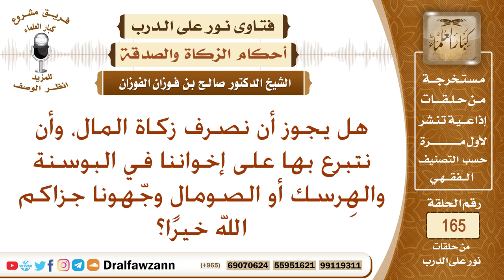هل يجوز صرف زكاة المال على إخواننا في البوسنة والهرسك أو الصومال؟ الشيخ صالح الفوزان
نص السؤال: هل يجوز أن نصرف زكاة المال، وأن نتبرع بها على إخواننا في البوسنة والهِرسك أو الصومال وجّهونا جزاكم الله خيرًا؟
السيرة الذاتية :
للاشتراك في قناة الشيخ صالح الفوزان

رئيس الفريق
لمشروع كبار العلماء